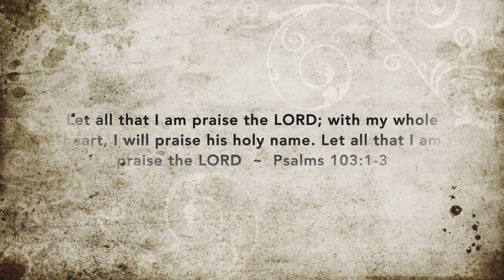Silver Bay YMCA